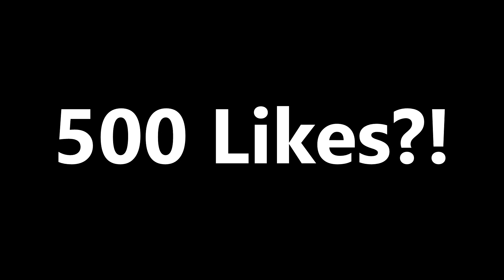Can I Win A Game Of NBA 2K18 Without Scoring? NBA 2K18 Challenge!